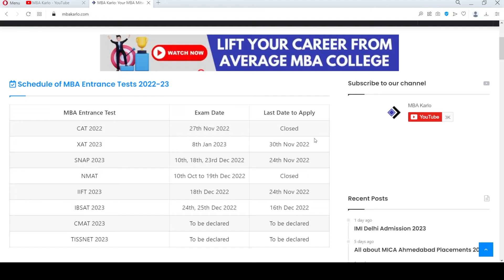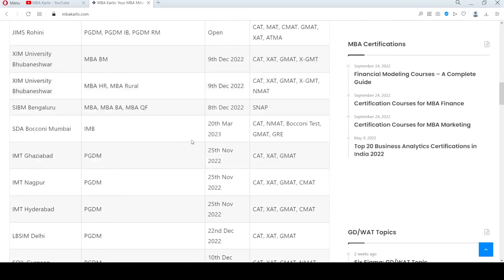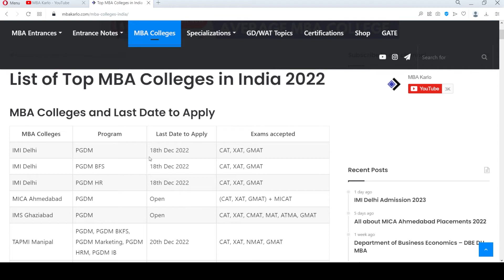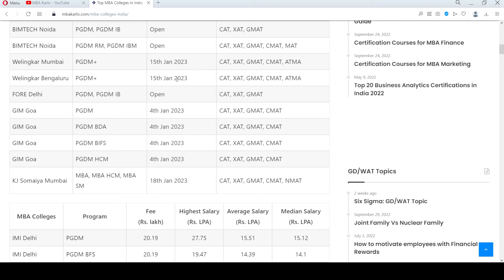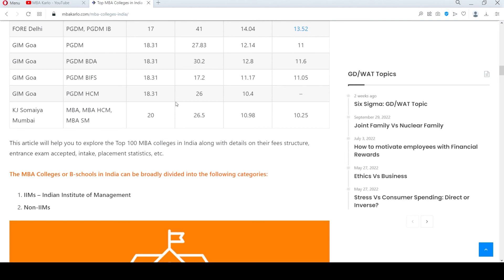Plan after terrible CAT 2022 | Important Deadlines | CAT 2022 Analysis | MBA Karlo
CAT 2022 Slot 1 Analysis | MBA Colleges to apply on the basis of CAT 2022 | MBA Admission Last Date

List of MBA Colleges in India with Admission Deadline, Fee, Salary